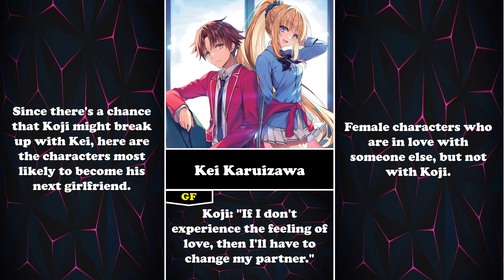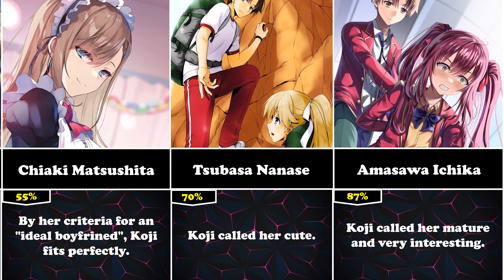Chance of dating Kiyotaka Ayanokoji | Classroom Of The Elite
➤ Content Information: In this video I will tell about the percent chance of dating with Kiyotaka Ayanokoji from cote. Who do you think has the best chance of dating Kiyotaka Ayanokoji from Classroom Of The Elite? You are watching the Anime TV channel. Peace!

chance of dating ayanokoji, percent chance of dating ayanokoji classroom of the elite, percent chance of dating ayanokoji, classroom of the elite, ayanokoji, ayanokoji kiyotaka, anime,